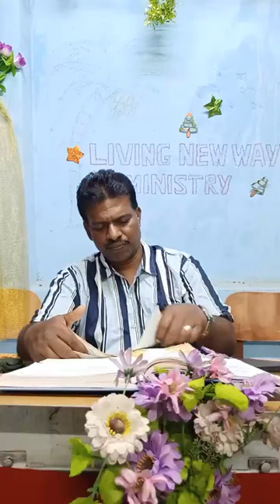February 16, 2023